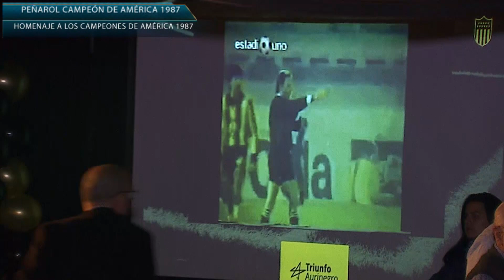Cámara Celeste Especial: Peñarol Campeón de América 1987 - Bloque 4